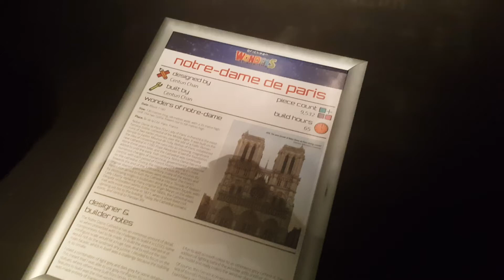Notre-Dame De Paris made of Lego at Brickman Wonders of the World, Auckland